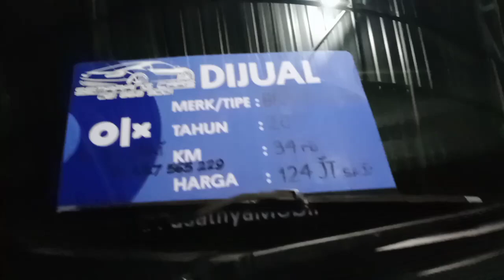Bursa mobil bekas MAA banyumanik semarang | TERLENGKAP lho gaes..!!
Di sini banyak banget pilihan mobil bekas dari yg 40jutaan sd 500jt an,
Info pemesanan silahkan hub
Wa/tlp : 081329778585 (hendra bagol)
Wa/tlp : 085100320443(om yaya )